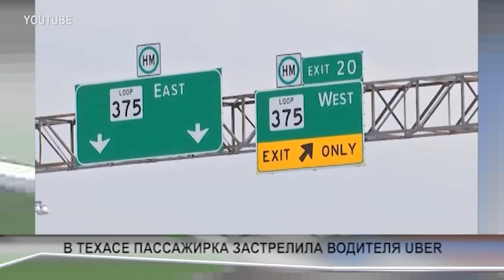NEWS JUNE27 1 ARTEM